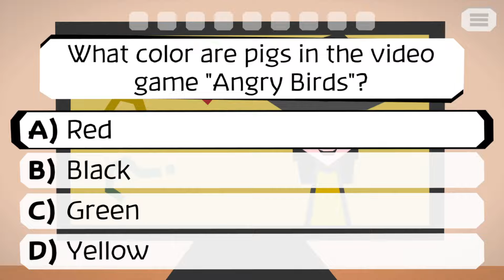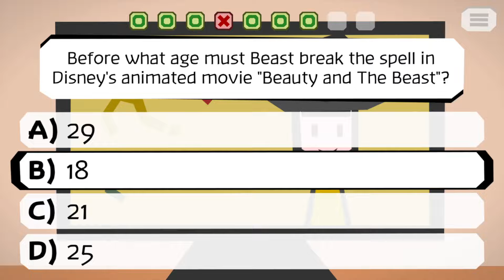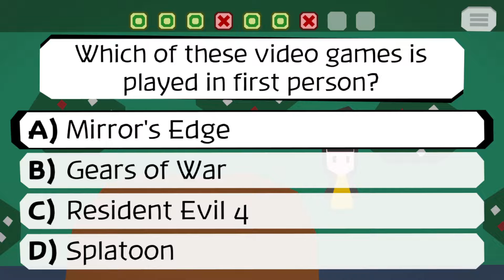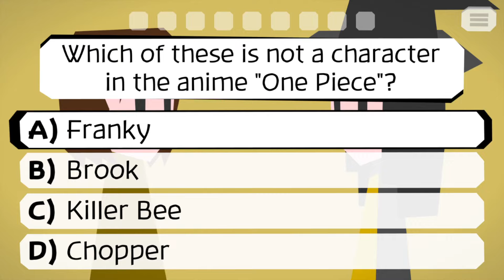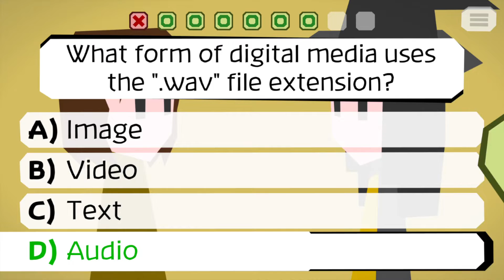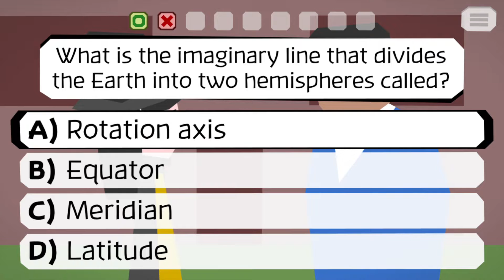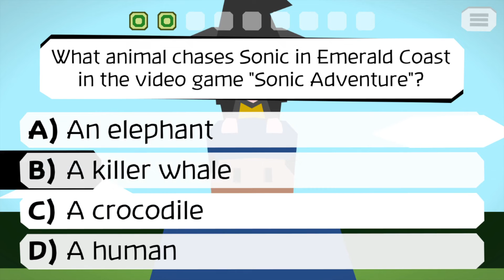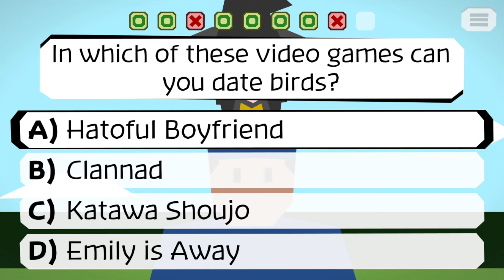Oh how I long to be Woolie | Majotori #4